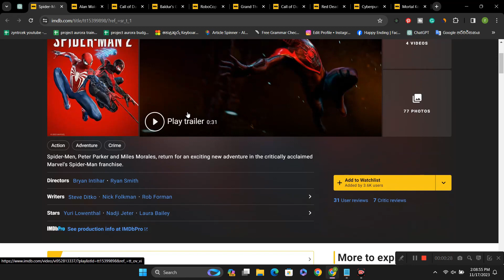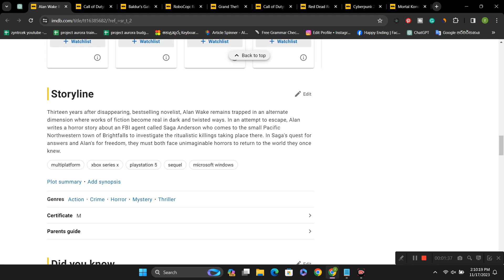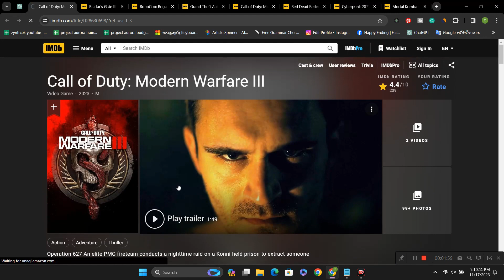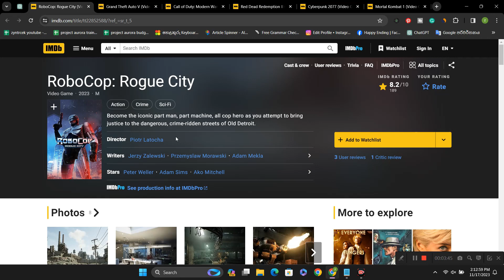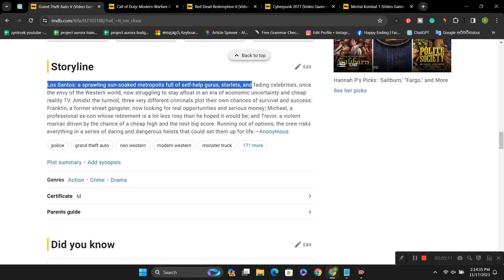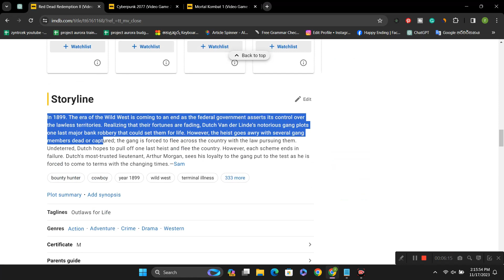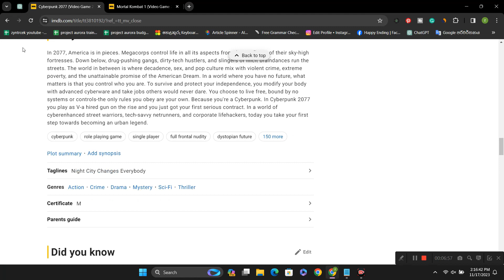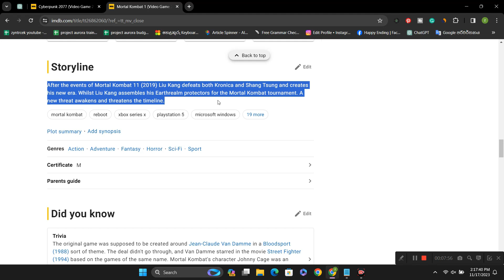Top 10 Action Games For pc 2023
🎮 Get ready for an adrenaline-pumping gaming experience as we unveil the "Top 10 Action Games for PC 2023"! 🚀 Dive into a world of intense battles, stunning graphics, and heart-pounding excitement that will keep you on the edge of your seat.

🔥 From epic storylines to mind-blowing graphics, these games have it all. Whether you're a fan of first-person shooters, open-world adventures, or tactical combat, our carefully curated list has something for every gaming enthusiast.

🕹️ Here's a sneak peek at the thrilling titles featured in this countdown:

Immerse yourself in a gripping narrative with jaw-dropping visuals and groundbreaking gameplay mechanics.

 Commandeer cutting-edge weaponry and face off against formidable enemies in this action-packed blockbuster.

Explore vast open worlds teeming with danger and discovery as you embark on an epic quest for glory.

 Unleash your tactical genius in intense multiplayer battles that will test your skills and strategy.

 Engage in heart-stopping firefights and high-octane action as you fight for survival in a dystopian future.

Whether you're a seasoned gamer or just getting started, this lineup is sure to satisfy your craving for excitement and challenge.

👾 Don't miss out on the gaming revolution! It's time to level up your gaming experience! 🚀💻🎮